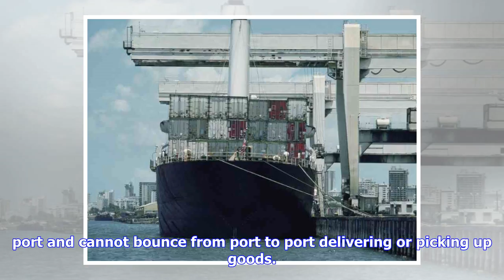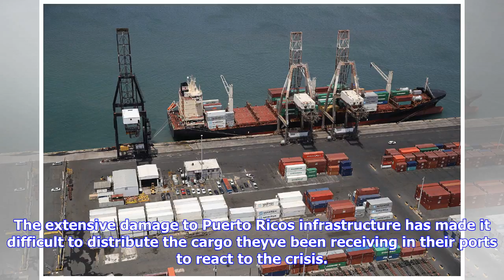Breaking News | Trump waives jones act for puerto rico for 10 days. that’s good, but it’s not enoug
Trump waives jones act for puerto rico for 10 days. that’s good, but it’s not enough.

Ingram PublishingNewscomThe White House this morning announced it is waiving part of the Merchant Ma...